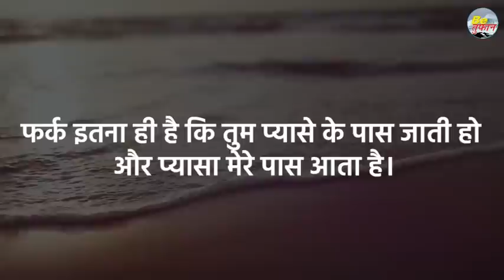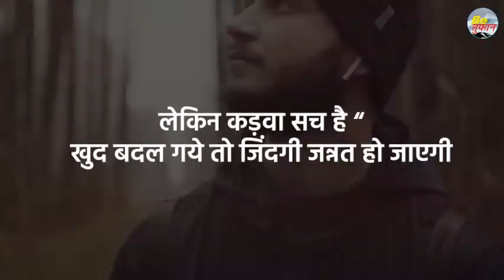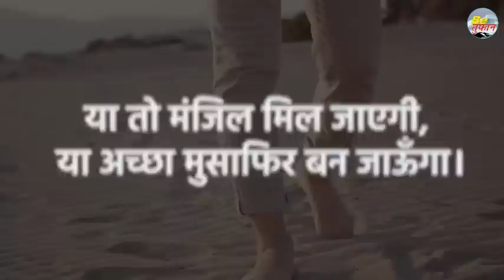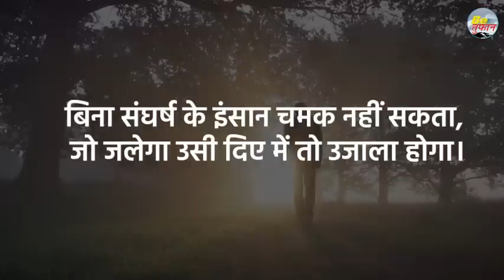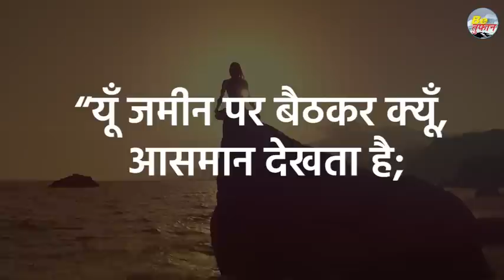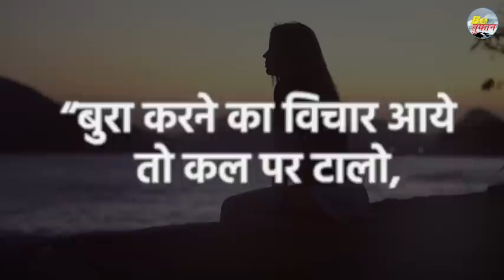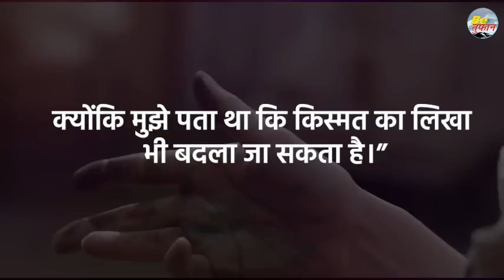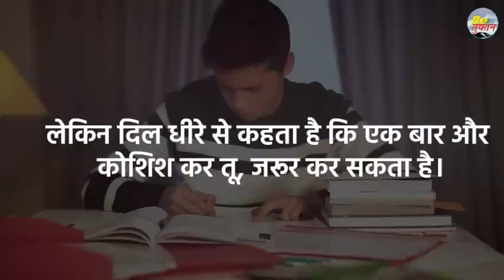MOTIVATION KI AAG | जुनून की आग जलाने वाला Motivation | Motivational Speech Hindi By Dharmendra Sir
A motivational video might help us stay motivated while studying or doing other tasks.
This motivating movie can help you stay motivated to stay occupied over time and ensure that you never stop.

• English Grammar
• Objective English
• English Translation
• Doubt Class